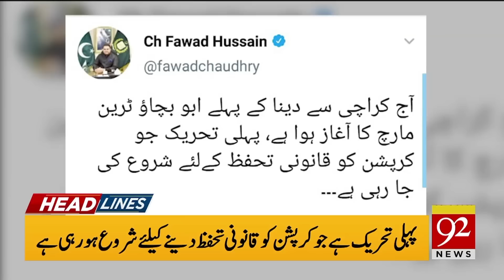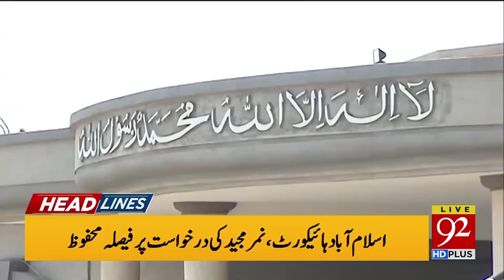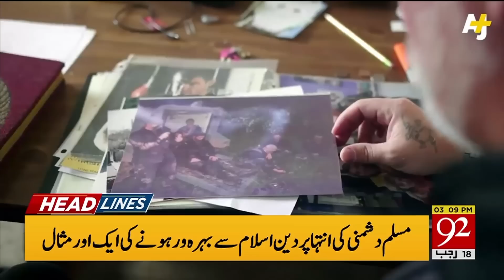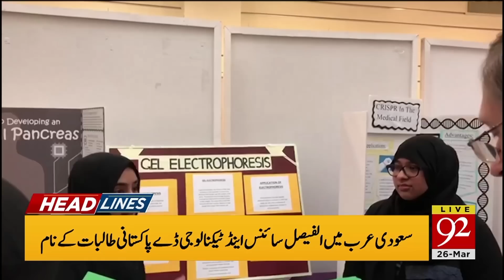Headlines | 10:00 AM | 26 March 2019 | 92NewsHDUK